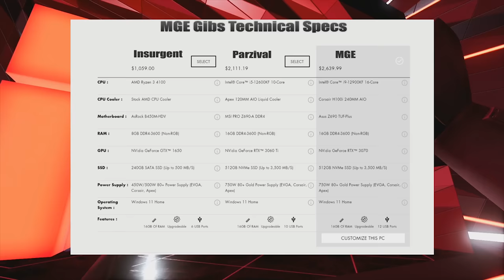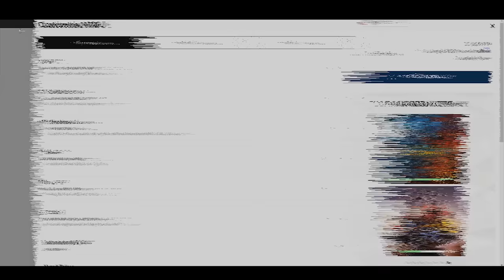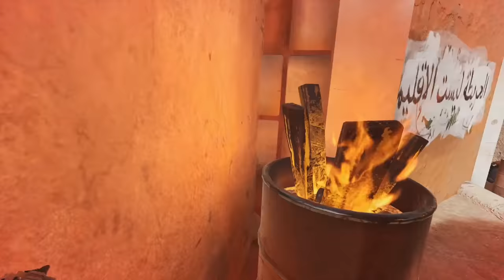NO HUD - Sniping Teams on Frontlines - Insurgency Sandstorm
Thank You Members!: Jose Esparza,  Zzann,  spunFIN, sacrilicous, emmawisdomo, warm beans, Christian, Bluedrake42, LostParadise, S D, PoorlyRolledDurrie, mindful mamis, hobes 97.

0:00 I Got That
0:27 Final Wave
1:46 Apex Gaming PCs
2:24 The Walls Are Butter
4:35 Pistol HS
5:58 M1 Garand Streak
10:31 50 CAL
14:22 Farmhouse CQB
16:34 Holding the Street